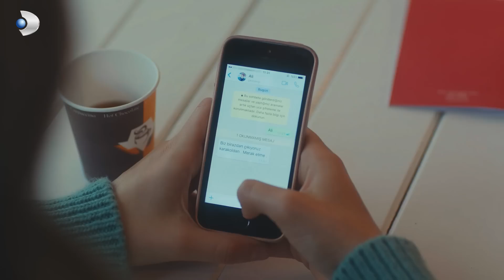Şaşırtan aşk itirafı! - Bir Litre Gözyaşı 7. Bölüm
Bir Litre Gözyaşı 7. Bölüm Özeti;
Kocasının kendisini aldattığını düşünen Figen, Muzo’yla ipleri koparma noktasına gelir. Tefeciye borçlandığını karısından gizleyen Muzo, Figen’in gazabına uğrar. Ailesinin parçalanmaya başladığını gören Cihan  duruma el koymaya karar verir.  Ancak yaşadığı ağır baskı yüzünden hastanelik olur. Sevdiği  kızı kaybetme korkusu yaşayan Mahir artık duygularını daha fazla saklayamayacaktır. Mahir’in Cihan’a aşık olduğunu öğrenen Ali, Mahir’den kurtulmanın yollarını arar.

Öte yandan Cihan ölmeden önce yapılacaklar listesini hayata geçirmeye devam eder. Ancak sıradaki hayali daha öncekilerine  hiç benzemez.  Amaçlarına ulaşmak için neredeyse hayatlarını ortaya koyarlar. Mahir ve Cihan tehlikenin üzerine yürürken, Ali de Mahir’i yolundan çekmek için kendi planını ortaya koyar.

Oyuncular:
Sanem Çelik
Miray Daner
Tolga Tekin
Mert Yazıcıoğlu
Mehmet Aykaç
Melis Hacic
Polat Bilgin
Helin Kandemir
Nur Berfin Çiroğlu
Görkem Mete Demir
Revna Çolak
Erdal Bilingen
Goncagül Sunar